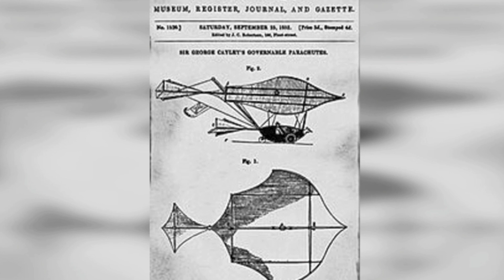New Spy Plane Can Travel At Five Times The Speed Of Sound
New spy plane can travel at five times the speed of sound. We take a look at Boeing new plane concept that will be able to travel at five times the speed of sound.

Boeing has finally unveiled a successor to the legendary Blackbird SR-71 spy plane, capable of traveling at five times the speed of sound. The new “Son of Blackbird” was revealed at an event in Orlando, Florida, but it’s only a concept design for now.